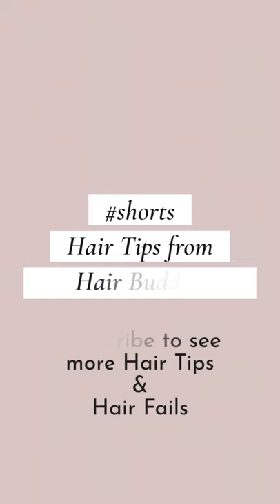Eyeshadow on your scalp for fuller effect - Hair Buddha hair tip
If you have thin hair and you can see your scalp, then you can apply eyeshadow on the scalp for a fuller effect.

People attempt to cut or dye their own hair and fail.

girls trying to bleach and cut hair ; hair fails 2020 is the result of trying ; don't try this at home ; hair buddha is giving hair tips ; Funny videos hilarious ultimate fail compilations top compilations fail compilations ; funny hair fail compilations 2020 ; viral videos  viral beauty fails ; pro hairdresser reacts